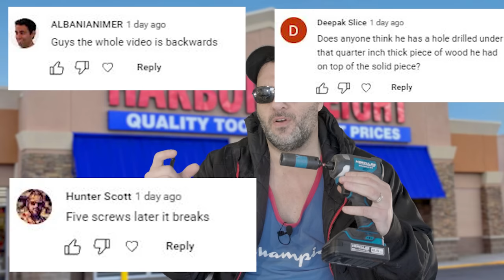Harbor Freight just made people really mad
Wow, youtube shorts and some of the comments that people leave over there is crazy. I almost feels that some of them are bots, but if not...Harbor Freight just made a lot of people look really dumb.

Fyi... This is the new Hercules Brushless impact nad is on sale for only $69!